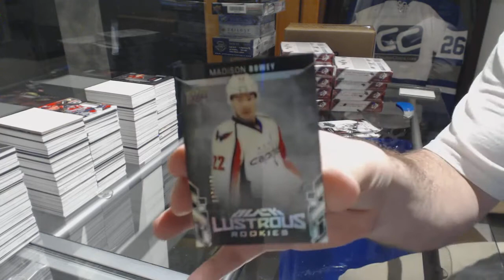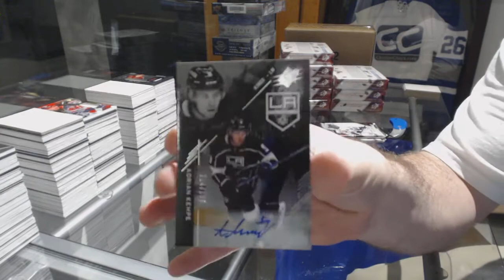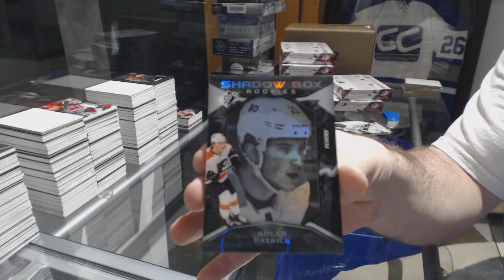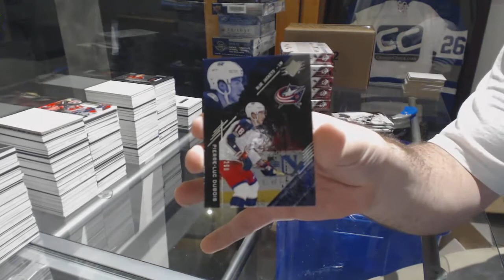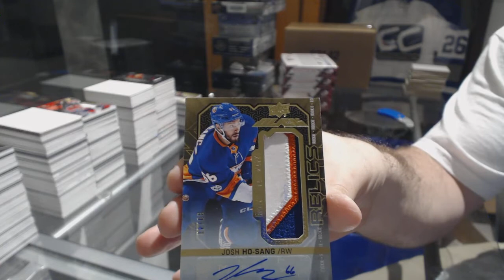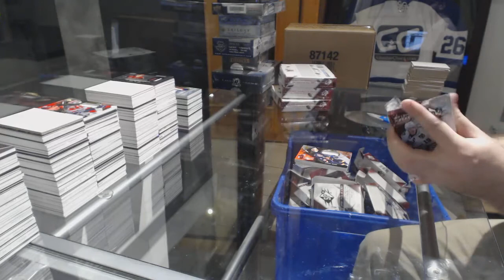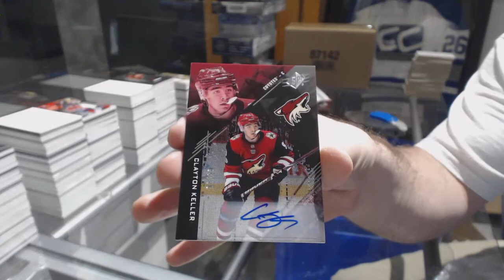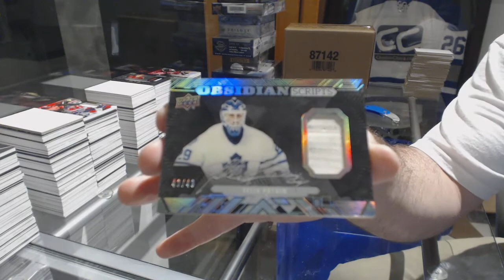17-18 Upper Deck SPx Hockey 10 Box Inner Case Break - C&C GB #8215